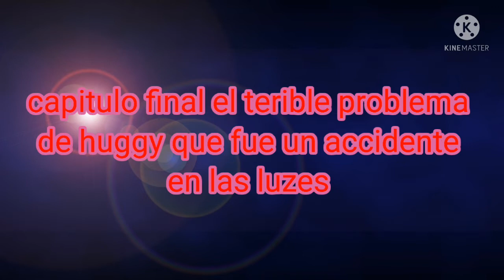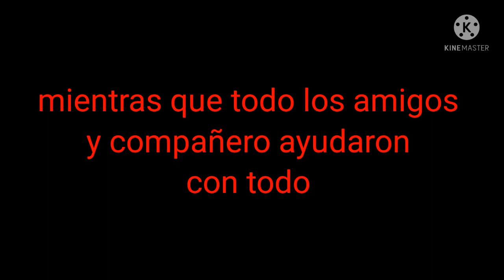la fiesta de año nuevo (parte final) 🙂😊💖 (especial año nuevo 😁)